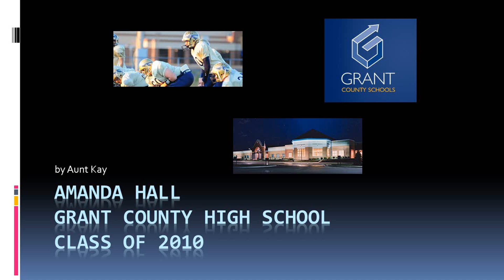Amanda's HS Graduation 2010